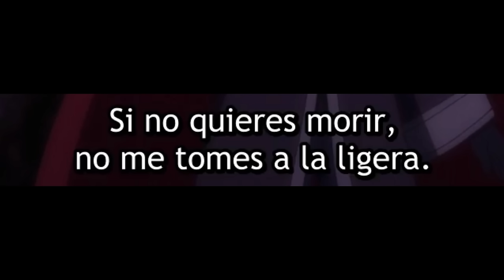Cuando te SACRIFICAS para salvar a la HIJA de tu AMIGO | Maou no Ore ga Dorei Elf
• Anime: Madome Ep 9.